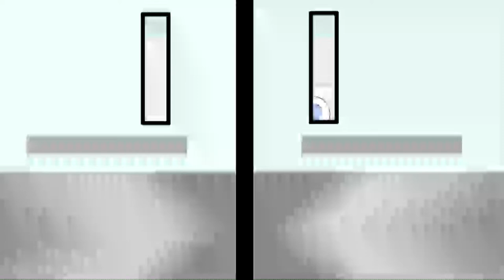If I Stay (Chloë Grace Moretz, Jamie Blackley) | Anatomy of a Movie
In this AOM show, hosts Marisa Serafini, Sara Stretton, and Demetri Panos discuss If I Stay which is a 2014 drama film. Mia Hall thought the hardest decision she would ever face would be whether to pursue her musical dreams at Juilliard or follow a different path to be with the love of her life, Adam. But what should have been a carefree family drive changes everything in an instant, and now her own life hangs in the balance. Caught between life and death for one revealing day, Mia has only one decision left, which will not only decide her future but her ultimate fate.